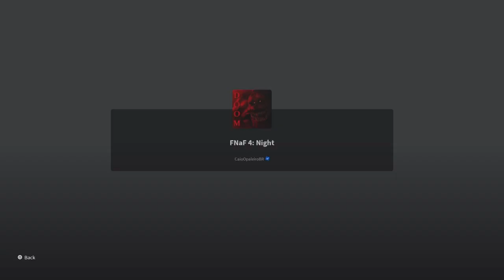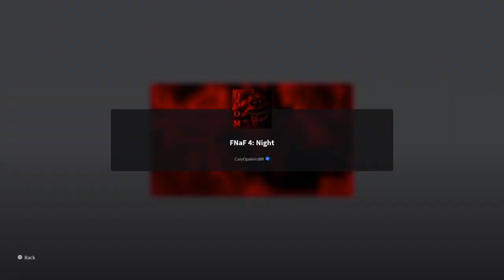Jaden Ramirez An Max Taylor Go To Town On Roblox